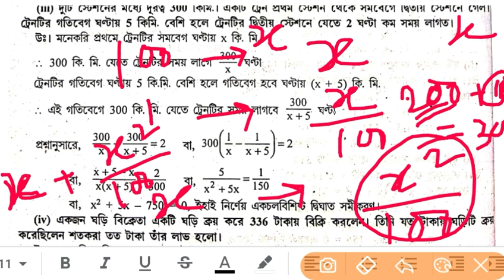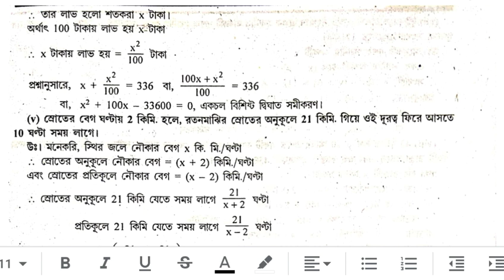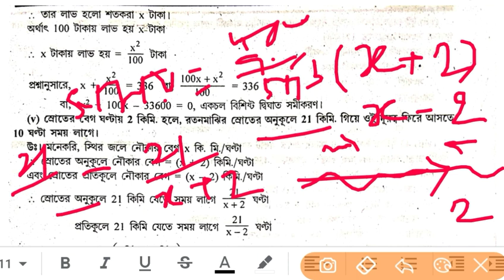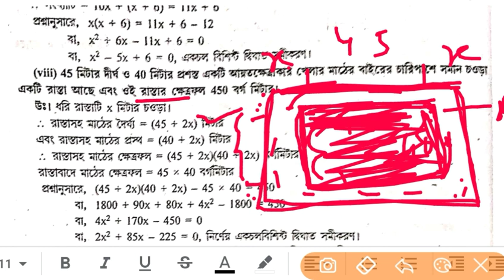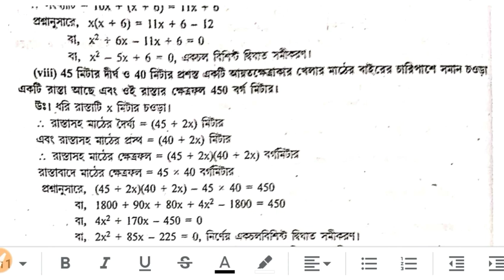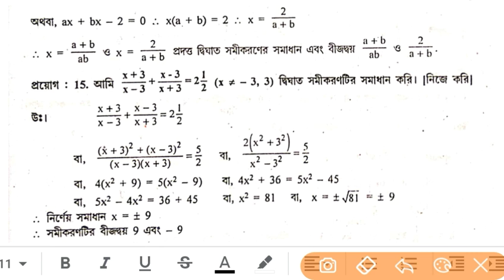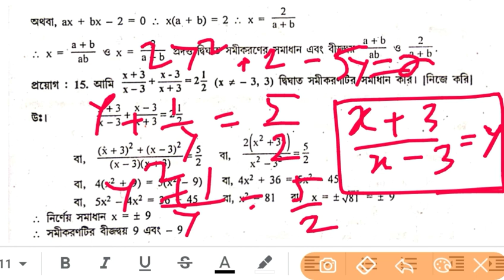madhyamik math 2021 দ্বিঘাত সমীকরণ সমাধান madhyamik2021 math online class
I am jaman. A teacher of mathematics & This Channel for Madhyamik, HS & Govt Exam Related News and Question Solution

Madhyamik math solution. Madhyamik suggestion 2021 madhyamik question answer. Madhyamik math suggestion 2021, madhyamik math solution paper. Madhyamik test_paper solution. Madhyamik quadratic_equation math solution. দ্বিঘাত_সমীকরণ সমাধান।

    &*$ Jaman Sir &*$